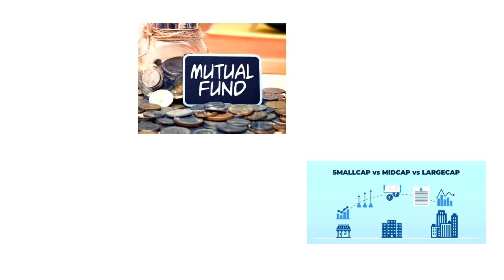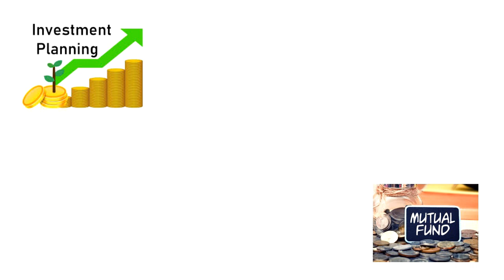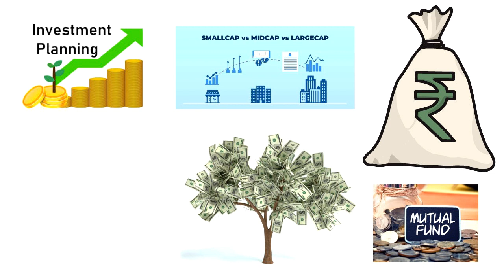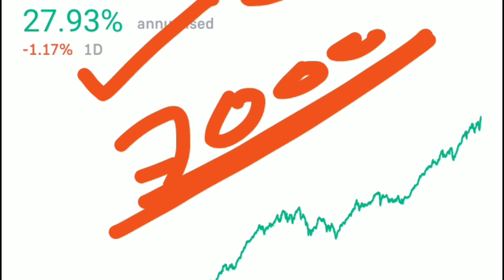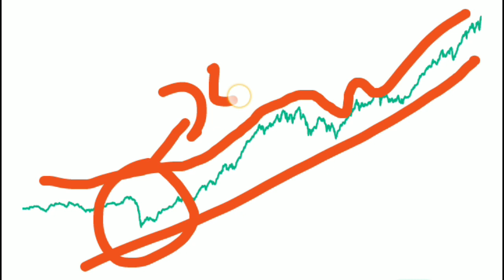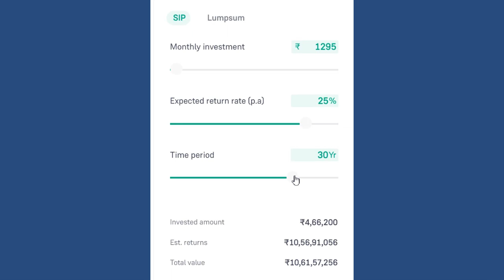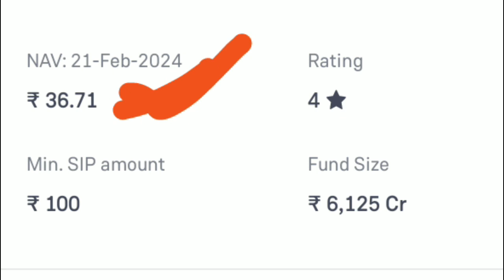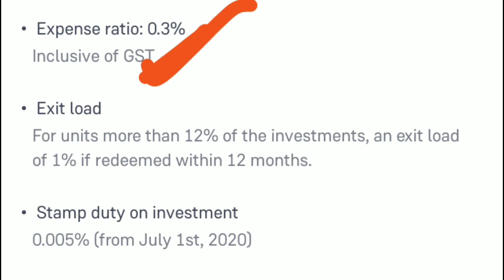10,61,57,256 मिलेगा, निवेश 1295/M || TATA KA BEST FUND | TATA BEST MF PLAN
YE HAI TATA KA BEST FUND PLAN JAHAN AAP KAM PAISE BHI INVESTMENT KARTE HAIN TO AAPKO EK BEST FUND MIL SAKTA HAI AAJ HUM ES PLAN MEIN CHECK KRENGE KI KAISE AAP KAM PAISE 38950 SE NIVESH KARKE EK BDA FUND BNA SAKTE HAIN.

TATA MUTUAL FUND MEIN AAPKO KUCH AESE PLAN BHI MILTA HAI JAHAN AAPKO COMPOUND RETURN BAHUT ZABARDAST MIL SAKTA HAI.

tata mutual fund me invest kaise kare.
tata mutual fund app.
tata mutual fund lumpsum.

10,61,57,256  मिलेगा, निवेश 1295/M  || TATA KA BEST FUND | TATA BEST MF PLAN